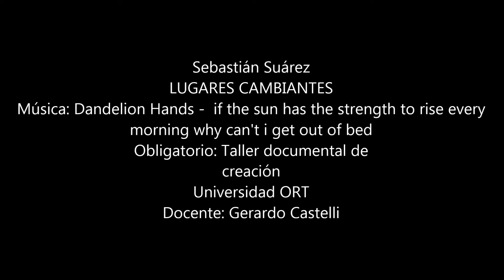Lugares cambiantes - Taller documental de creación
Alumno: Sebastián Suárez
Año: 2016
Materia: Taller documental de creación
Carrera: Licenciatura en Comunicación Audiovisual